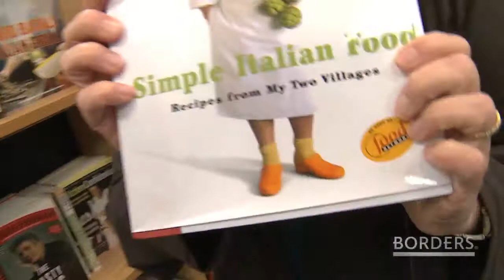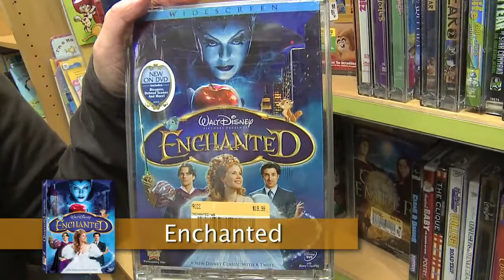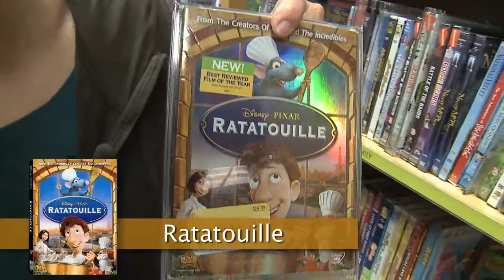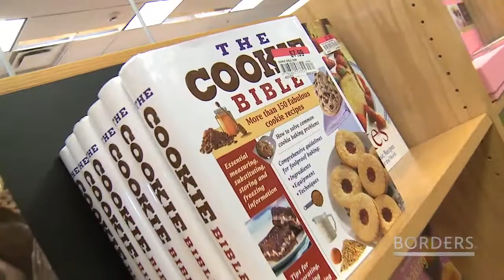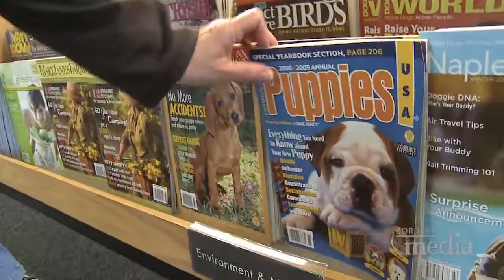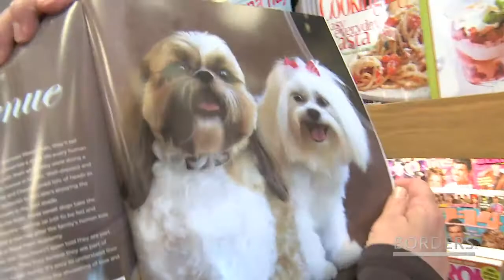JANET EVANOVICH Picks Her Favorite Books, Music, Movies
is the place to watch this whole interview, and more cools shows like this one!